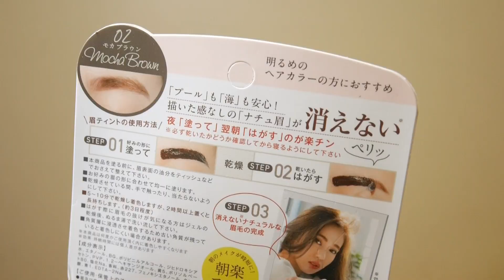フジコ眉ティントが優秀すぎる！【付けたまま寝てみた】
奈良岡にこチャンネルは、毎週水・土曜日の19時に動画UP！